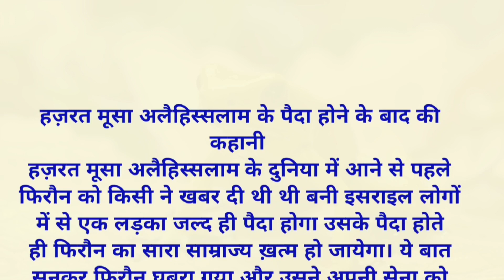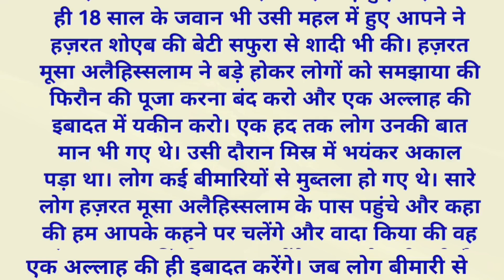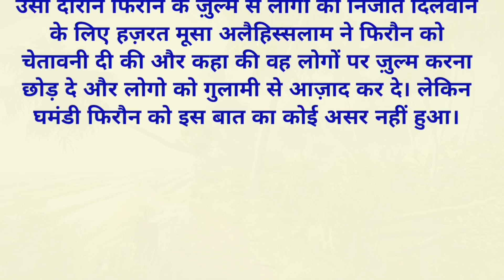//Suvichar//Emotional Heart Touching Story//Motivational Story//Hindi kahani//Sacchi Kahaniya